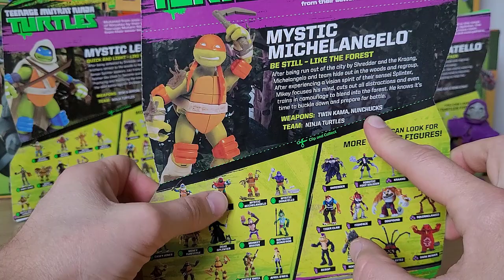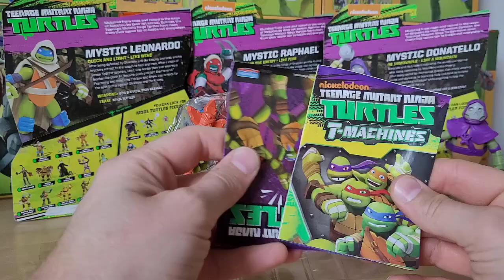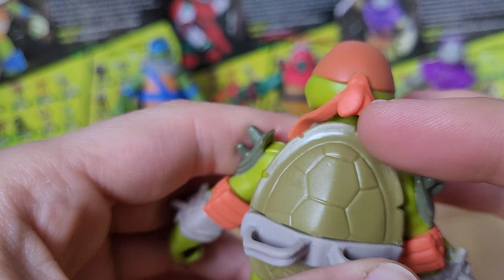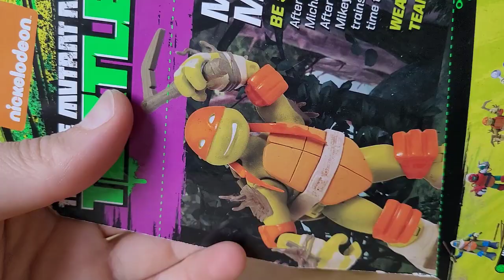Микеланджело Мистический (Видения) | Черепашки-Ниндзя 2012 | Плеймейтс | На Украинском